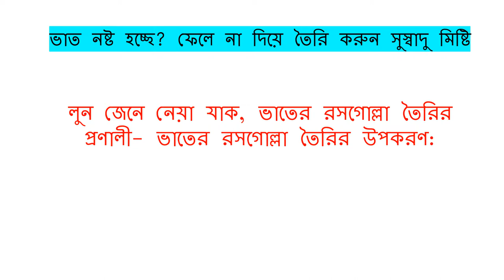ভাত নষ্ট হচ্ছে ফেলে না দিয়ে তৈরি করুন সুস্বাদু মিষ্টি